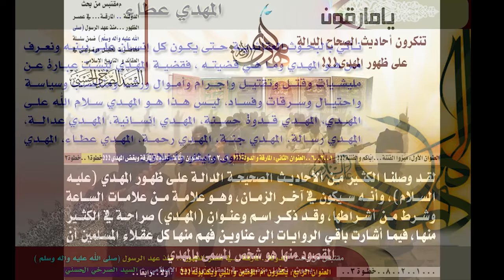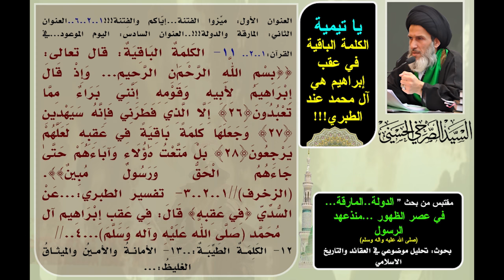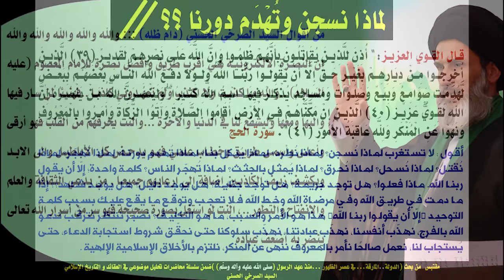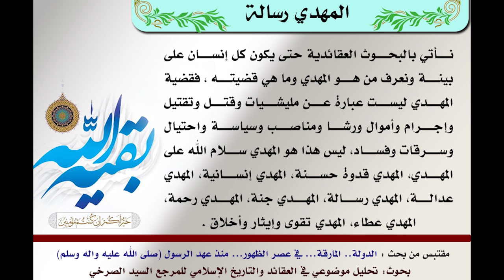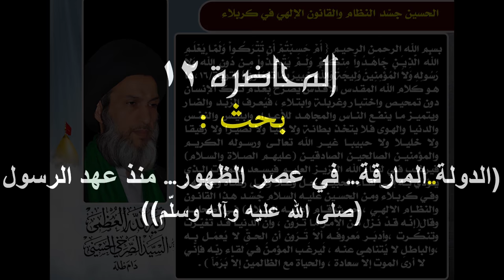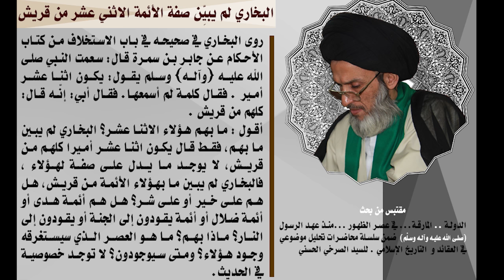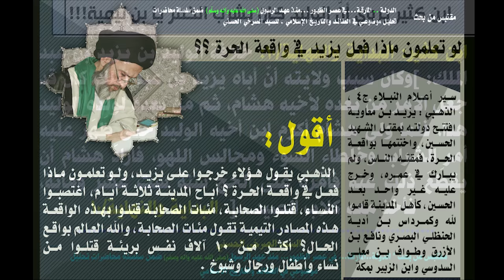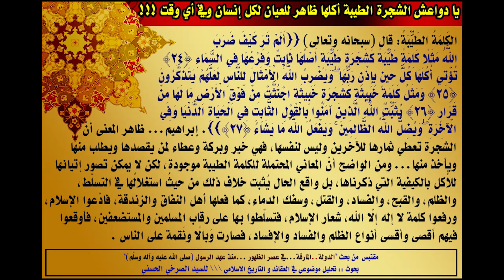المحاضرة 12- أحاديث الزاملتين (الدولة.. المارقة)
(أحاديث الزاملتين، خروج الدابة، الجنّي و الخليفة عمر) - السيد الصرخي الحسني، المحاضرة الثانية عشرة من بحث (الدولة.. المارقة ... في عصر الظهور ... منذ عهد الرسول"صلى الله عليه وآله وسلّم").
١٦ ربيع الاول ١٤٣٨ هـ ١٦كانون الاول ٢٠١٦، ضمن سلسلة محاضرات ’تحليل موضوعي في العقائد و التأريخ الاسلامي‘.

- إلَى يَوْمِ الْوَقْتِ الْمَعْلُومِ.
- أحاديث من الزاملتين.
- خروج الدابة.
- الجنّي و الخليفة عمر.
- يَسُومُهُمْ سُوءَ الْعَذَابِ إِلَى يَوْمِ الْقِيَامَةِ:
    – تفسير الجلالين: الذل و الجزية.
    – تفسير القرطبي: بختنصر و العرب و أمة محمد (ص).
    – تفسير الطبري: العرب و الجزية و الذل و المسكنة.